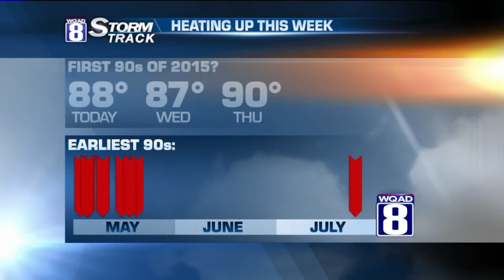StormTrack 8 Morning Forecast June 9, 2015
We're entering the time of year when thunderstorms will become a possibility almost every day. Instead of looking for big low pressure systems or cold fronts, we're looking for areas of high pressure which will overcome the instability brought on by heat and humidity. But even though the 8 Day Forecast is quite stormy, please remember that these storms will likely only last 1-2 hours out of the 24 hour day.

Having said that, today will be mostly sunny and dry. Highs will reach up near 88 this afternoon. A few thunderstorms will be possible after midnight tonight with lows around 67 degrees.

We're back up near 90 for tomorrow and Thursday with increasingly humid conditions. Isolated thunderstorms will be possible Thursday. More numerous rain and thunder likely on Friday.

The weekend looks mainly dry. However, there will be a few thunderstorms around. But this shouldn't ruin your outdoor plans. Just keep an eye out for one or two to roam the skies overhead.

-Meteorologist Eric Sorensen